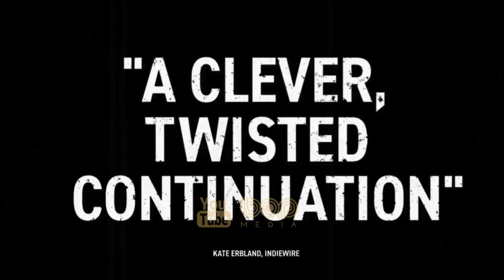فیلم مرد عنکبوتی راهی به خانه نیست ۲۰۲۱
فیلم مرد عنکبوتی راهی به خانه نیست

فیلمی در ژانر علمی-تخیلی، اکشن و ماجراجویی، به کارگردانی «جان واتس»، محصول سال ۲۰۲۱ سینمای آمریکا و از تولیدات دو کمپانی معروف فیلم سازی، مارول استودیوز و کلمبیا پیکچرز است. این فیلم که بر پایه شخصیت مارول کامیکس «مرد عنکبوتی» اثر «استن لی» ساخته شده، دنباله ای بر فیلم «مرد عنکبوتی: بازگشت به خانه ۲۰۱۷» و «مرد عنکبوتی: دور از خانه ۲۰۱۹» است. بازیگرانی چون «تام هالند»، «زندیا» و «جی. بی اسموو» در این فیلم به هنرنمایی پرداخته اند.